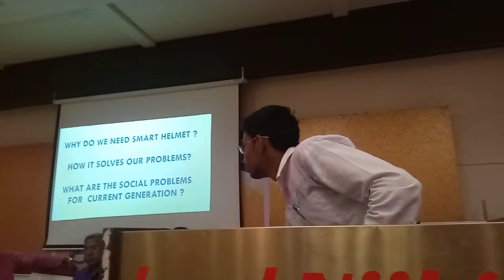RoAd safty day at niki hotel 20 5 2019